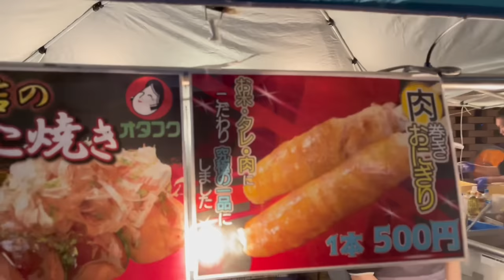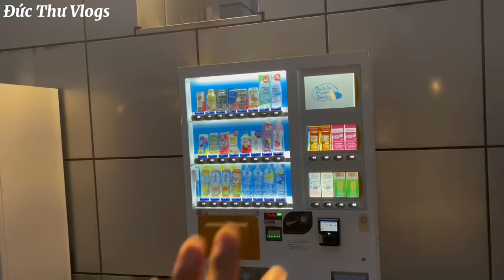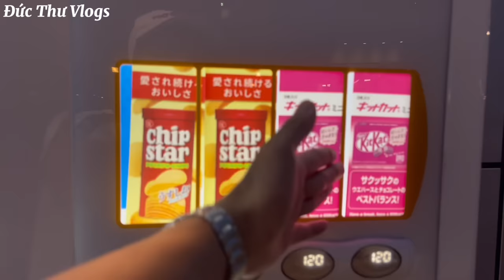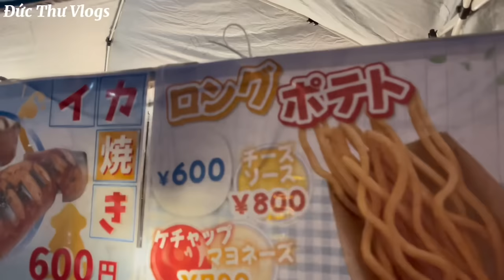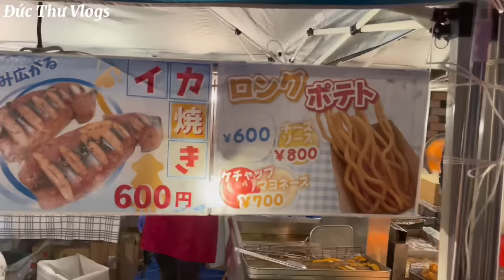444 | Sự Khác Biệt Giữa Nông Thôn Và Thành Phố Của Nhật Bản | Cuộc Sống Ở Nhật | Đức Thư Vlogs